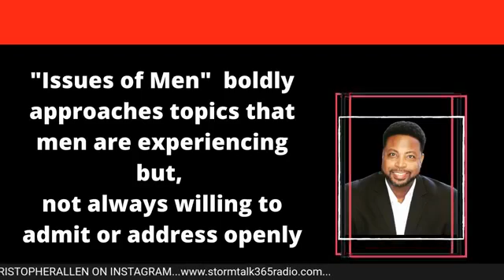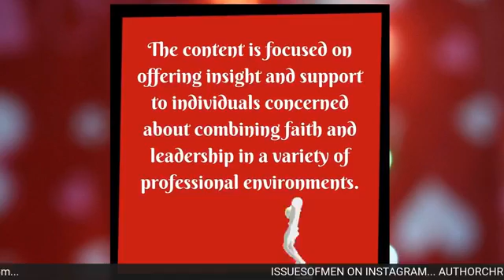Are You Preparing For Your Death?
The I.O.M
Issues of Men will boldly approach topics that men are experiencing but, not always willing to admit or address openly...

Topic this week:
Are you prepared for your death?
As men we feel living for today is what matters . The choices we make impacts us now but, also our spiritual existence later.

Please join us on our page for live videos and more..

Storm Talk 365 Radio is a network of podcasters discussing information, inspiration, and education on a variety of topics that can speak to the storms in our daily lives regardless of your spiritual affiliation.
The “Storm Talk 365" page is designated for the interactions with listeners and guests on a daily basis. It  showcases upcoming broadcasts, guests and topics as well as links to on demand listening.